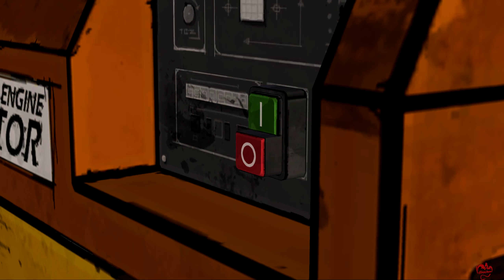Telltale Games The Walking Dead Season 1 Episode 2 Part 3 (no commentary playthrough)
I thought I would explain now rather than later for my choice of doing a no commentary playthrough of The Walking Dead.
To start with I was going to do a full commentary but I felt it took a lot away from the game yes I could fit in lots of fake jump scares and me pretending to panic but the truth is I really dislike fake jump scares in video's yes they can be fun the first time you see someone jump out of there seat or hear them scream but after that they just become repeated faked boring and start to make me want to cringe at how bad it is (in most cases).

All of the Telltale Games will be recorded in this way list of videos coming soon can be found below.
not in order as displayed
I will do my best to have 3 different seasons running (1 episode a week ie walking dead game of thrones and back to the future)
When a season ends if there is a season 2,3 and so on then they will be added if we are still waiting on season 2 (The Wolf Among Us (2019) they will be added as soon as they are out.

if you feel commentary would be better again let me know and it will be added at a later date as a new upload.

The Walking Dead Season 4 Final Season
Batman: The Enemy Within
The Wolf Among Us: Season Two - when released (2019)
Minecraft: Story Mode
Minecraft: Story Mode – Season Two
Guardians of the Galaxy: The Telltale Series
Back to the Future: The Game
Tales of Monkey Island